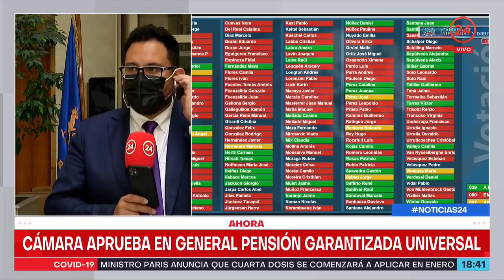Cámara aprueba con unanimidad Pensión Garantizada Universal y avanza al Senado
La iniciativa busca asegurar una pensión de $185.000 para todos los adultos mayores de 65 años que no estén dentro del 10% más rico de la población. Beneficiaría a 2,4 millones de personas.